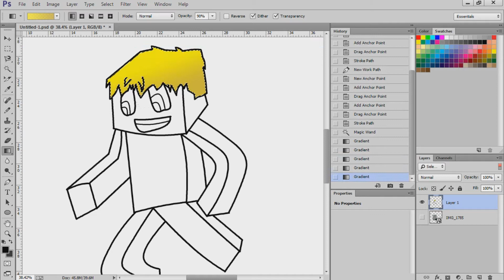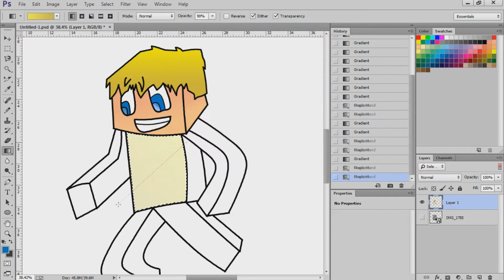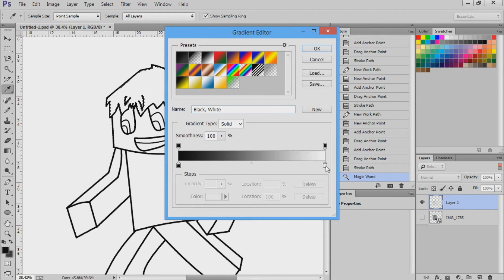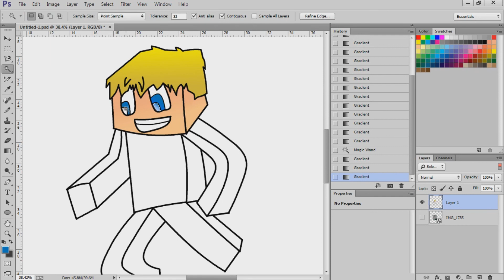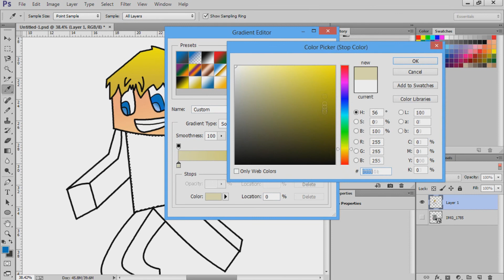Speed Art | Sour lemon